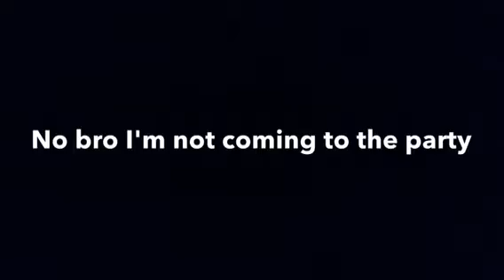Help me help u AJMV